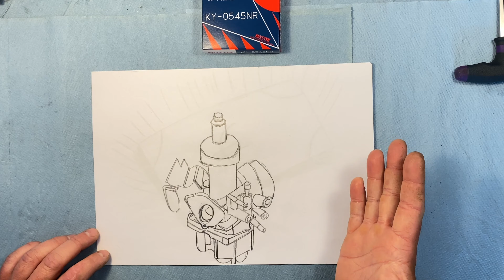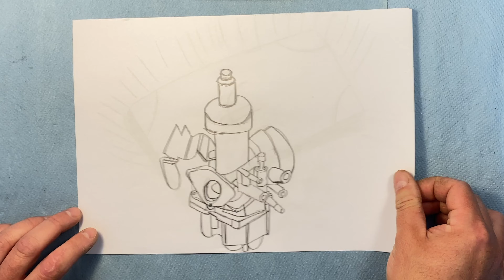Vergaser Kawasaki ZX-6R ZX600 Bj. 00-01 zerlegen, ausführlich erklärt vom Vergaseronkel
⏬ Öffne mich ⏬

Kawasaki ZX-6R ZX600 BJ 00-01 zerlegen, ausführlich erklärt vom Vergaseronkel

Vergaser Kawasaki ZX-6R ZX600 BJ 00-01 montieren

Vergaser Kawasaki ZX-6R ZX600 BJ 00-01 Reparatursatz

Vergaser-Reparatur-Satz KAW ZX-6R J1-J2, Bj. 00-01
Vergaser-Dicht-Satz KAW ZX-6R, Bj. 98-01
Ansaugstutzen Bj. 98-99

➖🏍Dringende Empfehlung🏍➖
die Vergaser sollten voneinander getrennt werden

Grundeinstellung Leerlaufgemischschraube: 3 Umdrehungen raus
Schwimmerstand: 7 mm